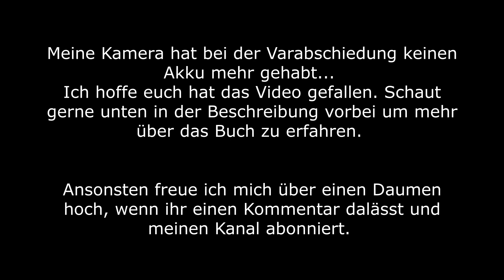"Ich wollte ein New Adult-Buch ohne zu viel Drama schreiben" Interview Lilly Lucas | Josia Jourdan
Passend zum Valentinstag gibt es das Interview mit der Liebesromanautorin Lilly Lucas. Sie ist die Autorin von "New Beginnings". In dem Interview erzählt sie, was sie zu dem Buch inspiriert hat, warum es in dem Buch nicht so viel Drama gibt und auf was wir uns in der Zukunft freuen dürfen. Sie verrät nämlich, dass es nach New Dreams noch einen vierten Band geben wird.

Und sonst gibt es da ja auch den stationären Buchhandel, den man unterstützen sollte.

Aber ich freue mich auch, wenn ihr auf Instagram vorbeischaut. Da gibt es täglich neue Posts, Stories und viele coole Aktionen.

Und jetzt wünsche ich euch allen noch einen schönen Tag und hoffe, dass wir uns im nächsten Video wieder sehen.